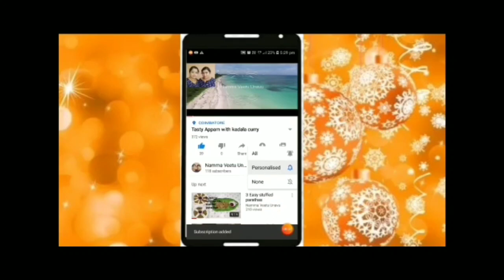Amma Style Vegitable Biriyani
This video is about how to make Vegitable biriyani.. Home style